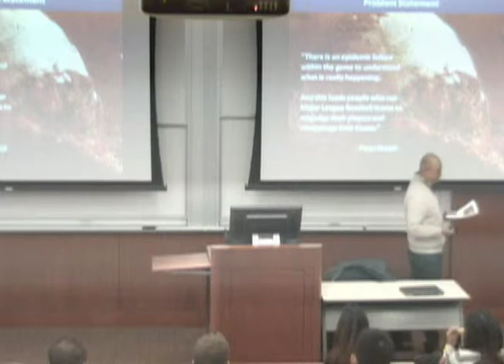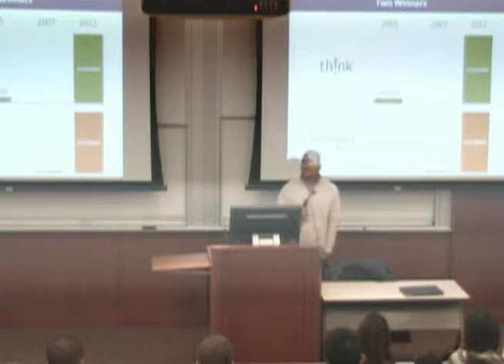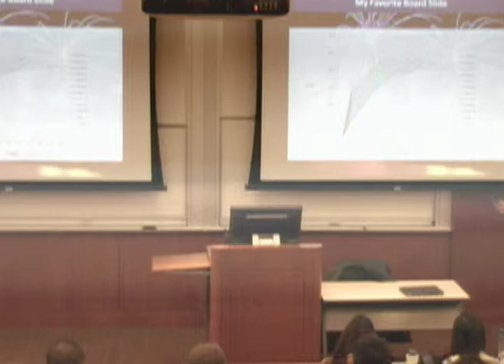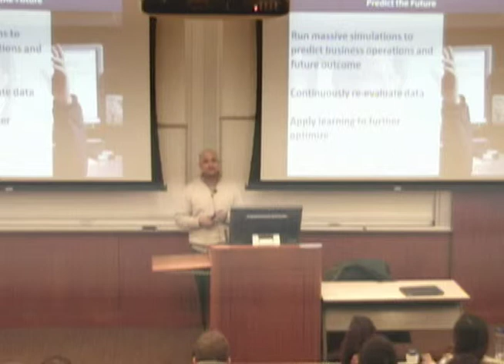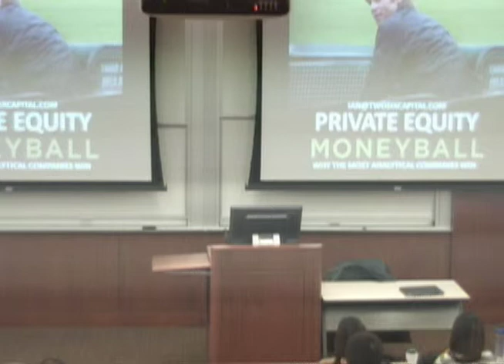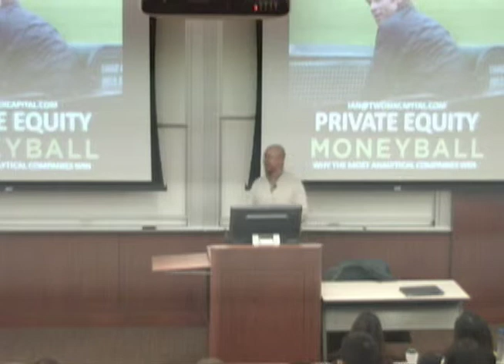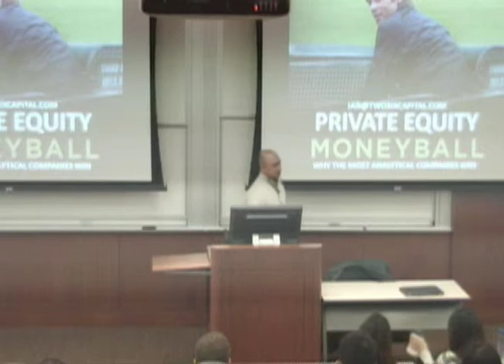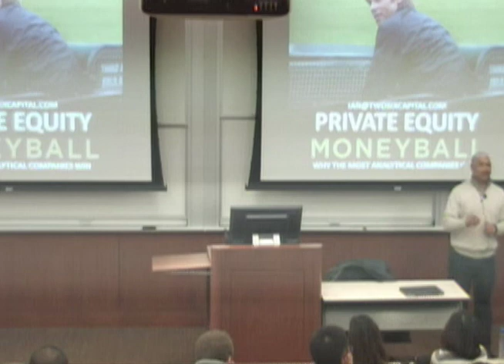Lunch and Learn: Ian Picache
Ian Picache of Picache Holdings gives a full talk about private equity.